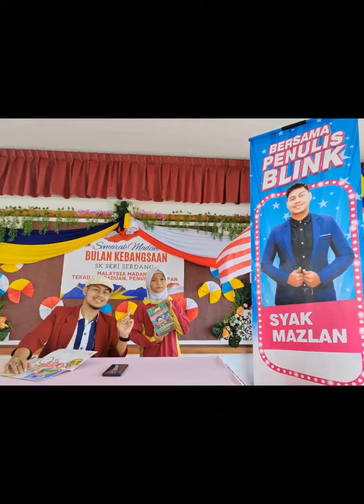Program Jelajah Sekolah Bersama Blink